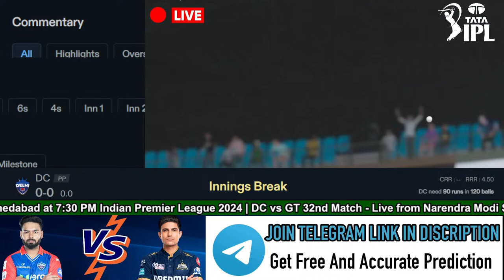🔴 Live IPL 2024: DC vs GT Live Match, Delhi vs Gujarat | IPL Live Scores & Commentary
🔴 Live: DC vs GT Live Match, Ahmedabad | IPL Live Scores & Commentary | IPL LIVE 2024 Match Today - Disney Hotstar

Match Details:

Match: Delhi Capitals vs Gujarat Titans 32nd Match IPL, 2024
Date: Wednesday April 11, 2024

Welcome to our live coverage of the IPL 2024 match between Delhi Capitals vs Gujarat Titans. Don't miss out on live scores and expert commentary on this exciting game of cricket. Let's witness the battle between two powerhouse teams as they compete for victory. Enjoy the game!

Delhi Capitals vs Gujarat Titans live match today
live cricket match
Krypton Sports live
live match today
Hotstar
Krypton Sports
hindi commentary
Gujarat Titans vs Delhi Capitals IPL Live
DC vs GT Live
GT vs DC Live
IPL Live
cricket commentary
krypton sports live commentary
krypton sports commentary
ipl final live

Note: If you use a copyrighted work without the appropriate permission, you may subject you to legal action.